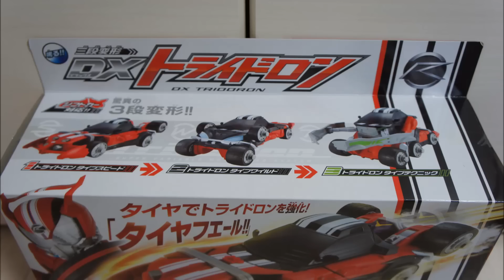仮面ライダードライブ 三段変形 DXトライドロン KamenRider Drive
仮面ライダードライブより、三段変形 DXトライドロンです。
タイプスピード、タイプワイルド、タイプテクニックに変形します。

■DXトレーラー砲＆シフトフォーミュラ タイプフォーミュラ変身遊び編
■DXトレーラー砲＆シフトフォーミュラ
■33話のDXシフトトライドロン トレーラービッグインパクト遊びはこちら
■34話のDXシフトトライドロン トレーラービッグインパクト遊びはこちら

■DXフォーミュラシフトカーセット DXトレーラー砲連動遊びはこちら
■DXシフトネクストスペシャル サプライズフューチャーセットはこちら

■DXトライドロン購入特典

■DXブレイクガンナー ドライブサーガver.&ライノスーパーバイラルコアはこちら